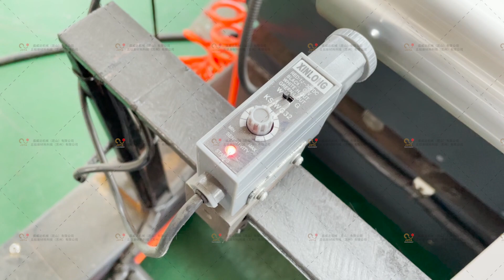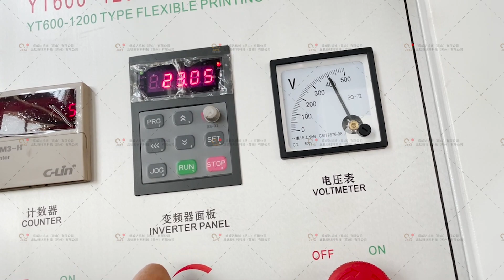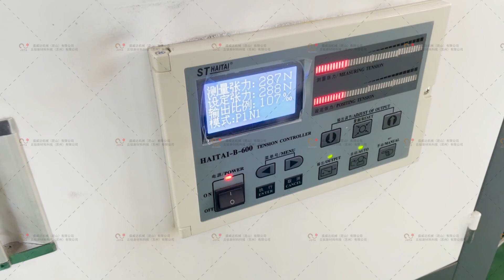How Does 2 Color Flexo Printing Machine Work ?